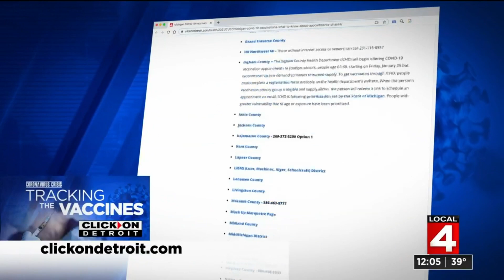City of Detroit offers walk-in COVID vaccinations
Fifty-four percent of Detroiters ages 65 and older have at least one dose of either the Pfizer or Moderna vaccines, but the number is dowm to 26% for Detroiters 30-64 and 10% for people between the age of 16 and 29.